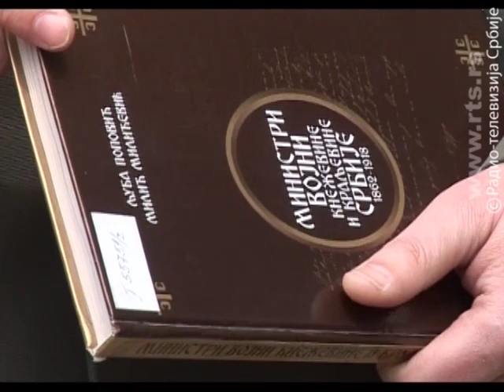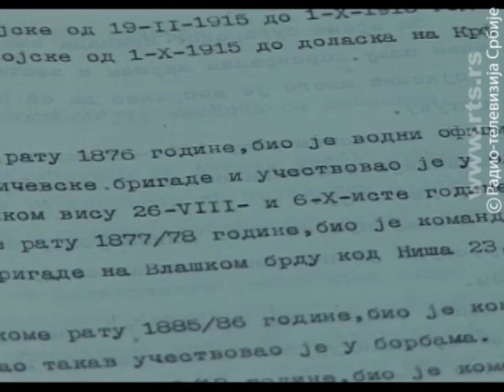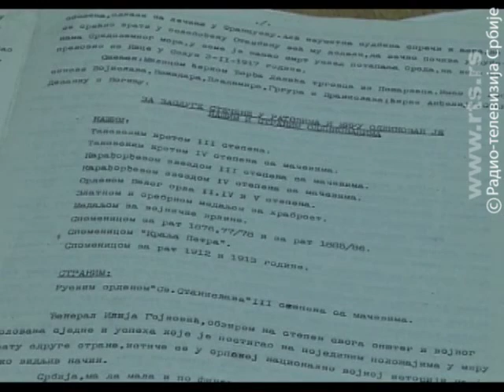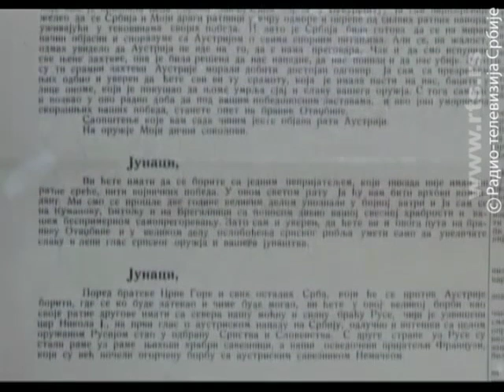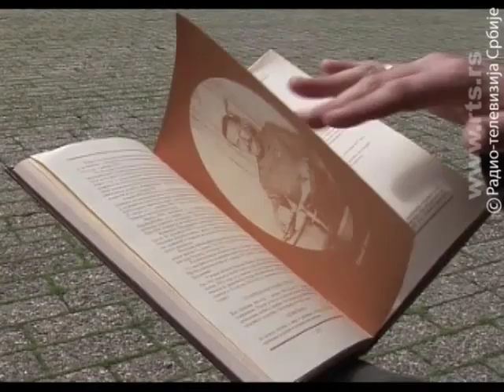Covek koji je pucao na nemacku podmornicu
Prica o generalu Iliji Gojkovicu koji je poginuo 1917. godine u "borbi" sa nemackom podmornicom. Emisija "Dozvolite..." - Radio-televizija Srbije.